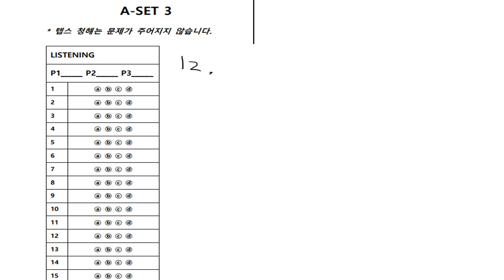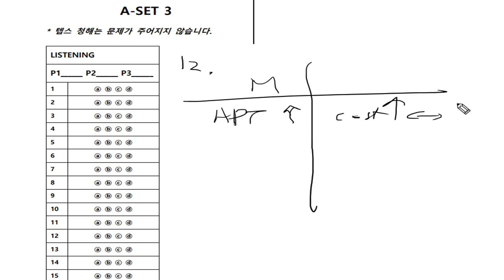텝스 청해 파트 2 Q 12 320B